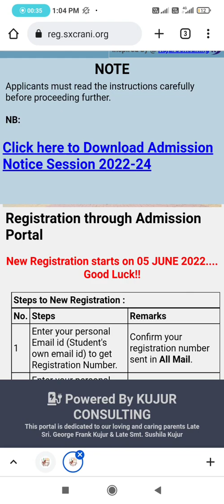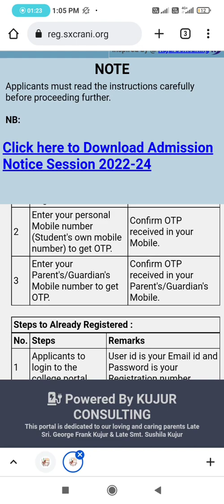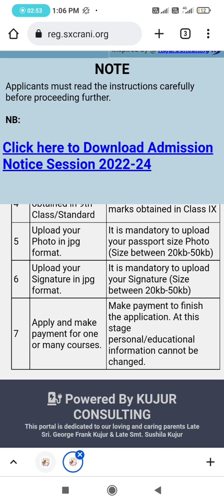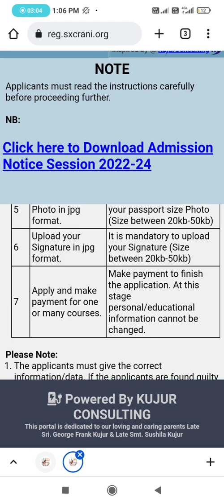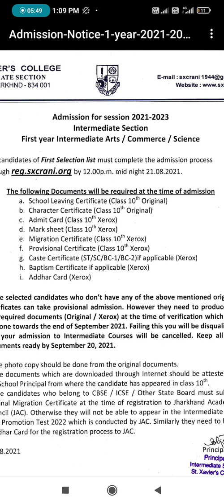Registration form for Xavier College , Ranchi Intermediate is Out ,2022 Admission Update , 11th . 📚